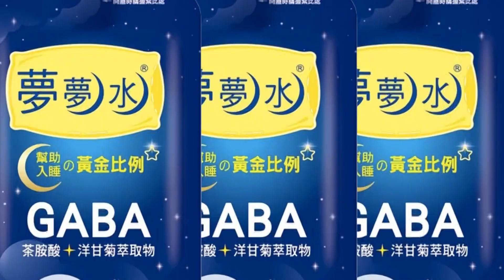【每日必看】巴西總統拚連任造勢 遭男子猛丟"不明物體"攻擊 20220903@中天新聞CtiNews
又有國際元首遭到暗殺。阿根廷副總統,週四返家途中被支持群眾包圍，突然一名男子持槍靠近她，不但將槍口近距離指向她頭部還扣下板機，嚇得她抱頭蹲下，群眾和保鏢立刻衝上前以肉身保護她。